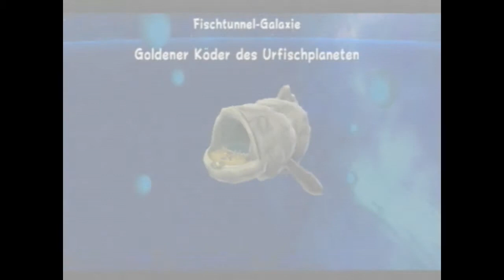Lets Play Super Mario Galaxy - (Wii) Folge : #021 - Geisterbad und Wirbelstürme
Kommentierte Spielszenen von Julian (ShadowLetsBuild)

Spiel : Super Mario Galaxy
Entwickler : Nintendo EAD Tokyo
Publisher : Nintendo